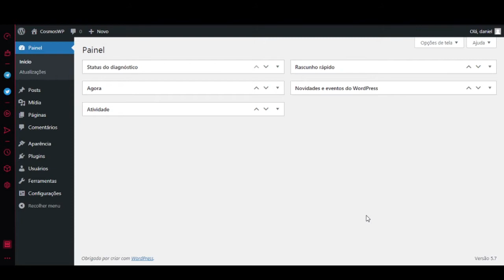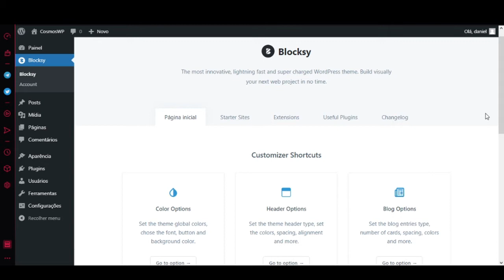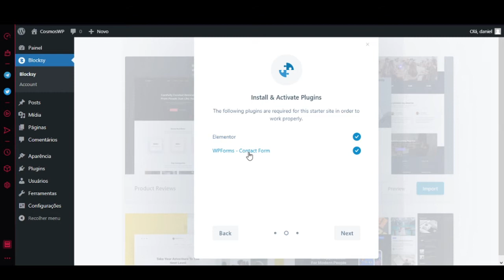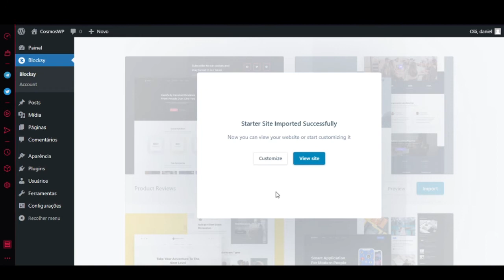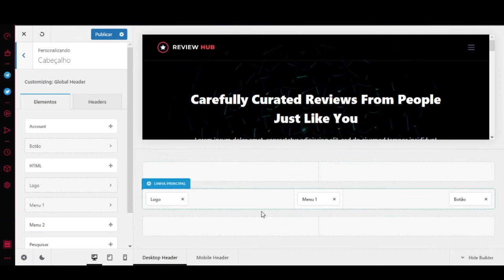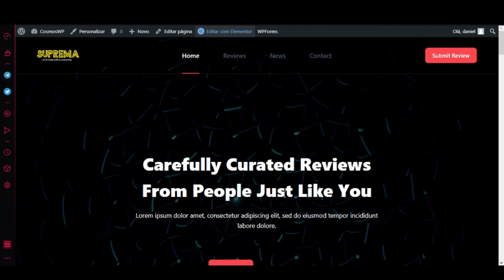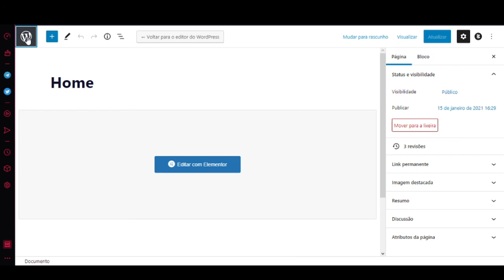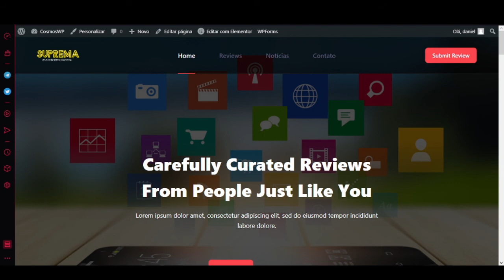Como criar um Website WordPress em 20 Minutos com Elementor (Tutorial Wordpress 2021)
Neste vídeo, eu vou mostrar passo a passo e de uma maneira bem simples, Como criar um Website WordPress em 20 Minutos, usando o Elementor, com este Tutorial Wordpress 2021.

📌 Downloads & Destaques deste vídeo

📌 Vídeos mencionados

📌 Tempos

[00:00] Intro
[00:50] Preparando a instalação
[01:48] Baixando o tema
[04:21] Baixando o starter
[08:48] Customizando a aparência